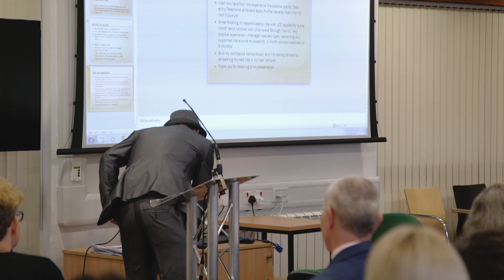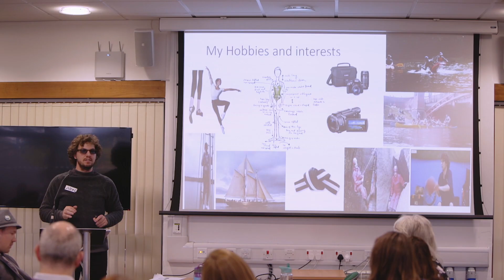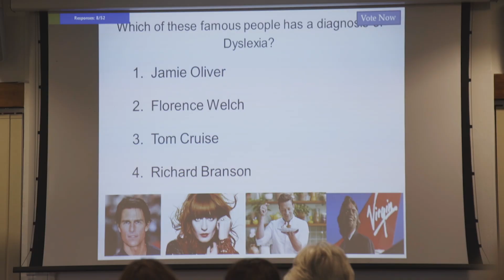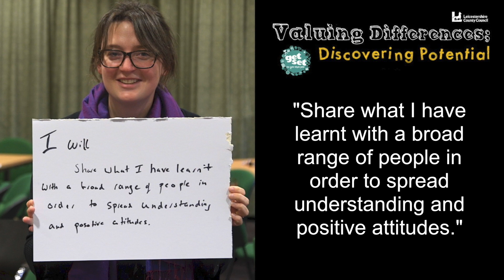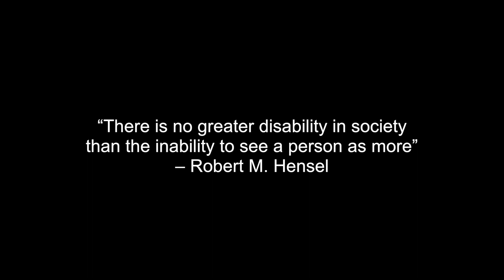Leicestershire County Council...Bringing Hidden Disabilities to the Fore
In October 2017 Get Set held a corporate conference around hidden disabilities for staff at Leicestershire County Council, bringing experts in the fields from Autism East Midlands, Richmond Fellowship, British Dyslexia Association and Remploy to deliver presentations and workshops. The day was aimed at empowering staff to understand and raise awareness around hidden disabilities and it also celebrated the positive work Leicestershire County Council are already doing whilst also exploring further steps we could take to work towards an inclusive future for all.